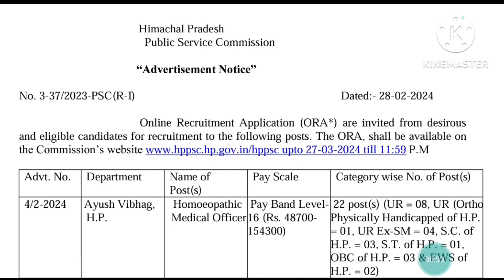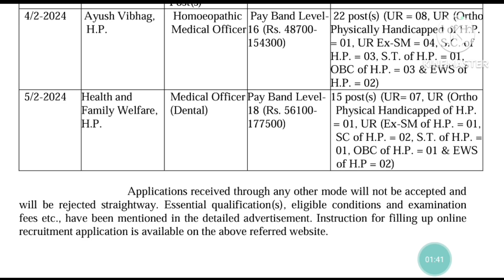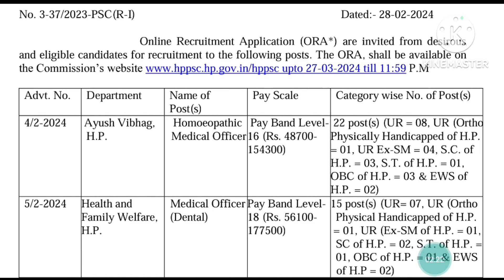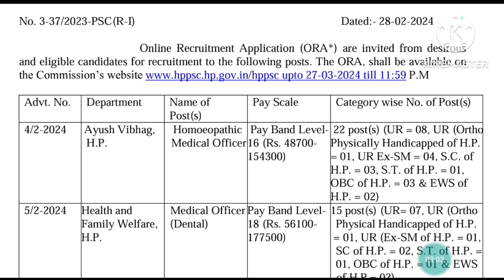HPPSC latest job notification MO Ayush & MO Dental 2024 ll HPPSC job update 2024